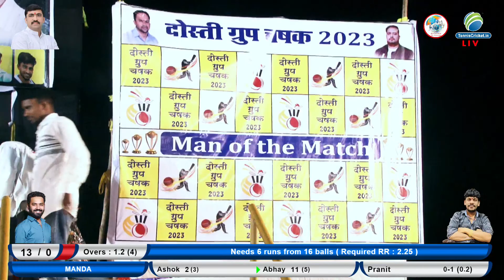Mulagaon vs Manda Match || Dosti Group Chashak 2023 || Dhotre